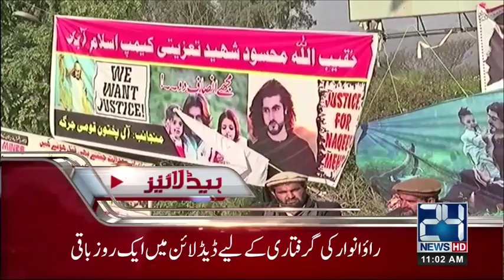News Headlines | 11:00 AM | 5 February 2018 | 24 News HD